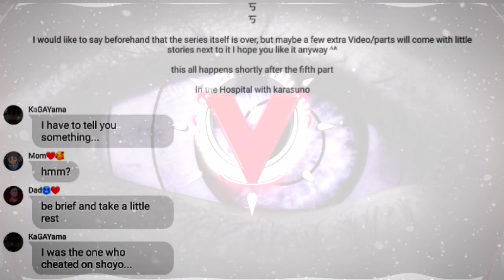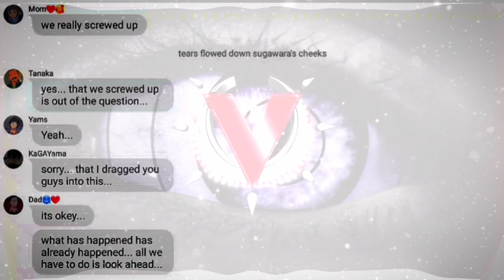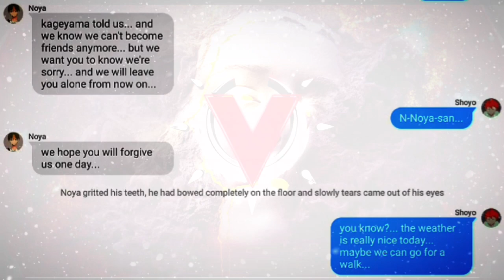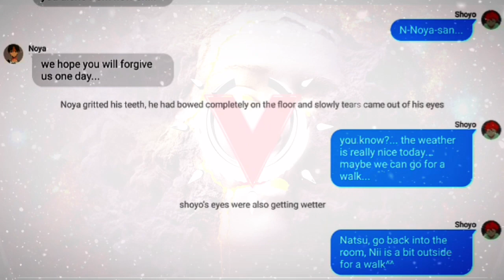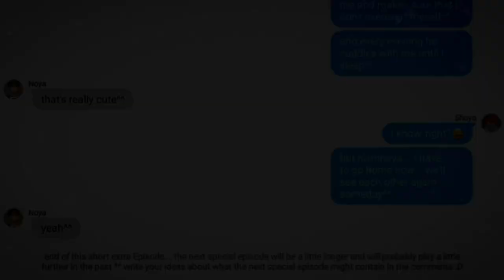Kageyama Cheated but Told Everyone You Did 5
☁︎ 𝚘𝚙𝚎𝚗 𝚖𝚎 ☁︎

Wit: Ikuya

texting story lol

intro and edit by: me

Video made with: Alight motion and YouCut

Texts made with: Wit